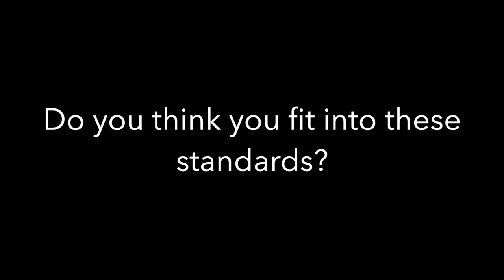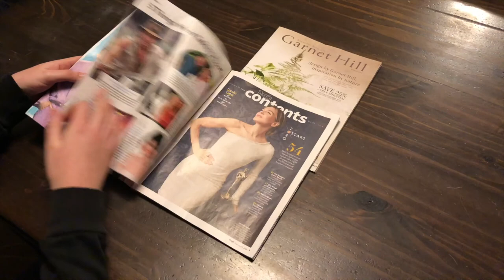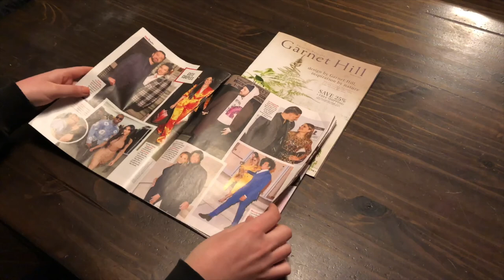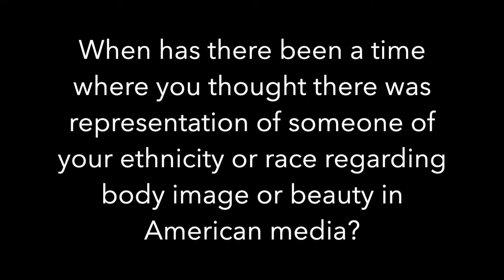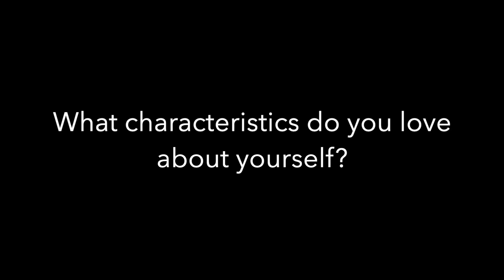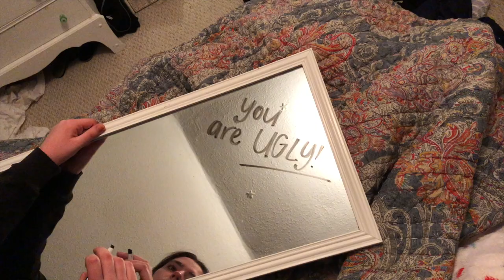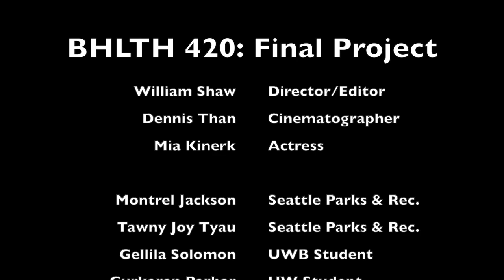Will Shaw's BHLTH 420: Final Project - Beauty & Body Image